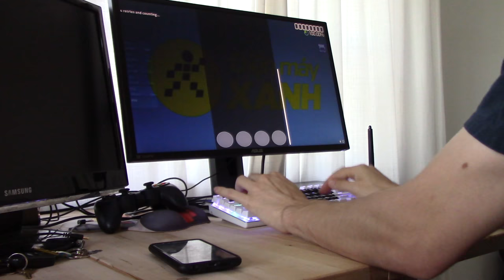having seizure on the keyboard